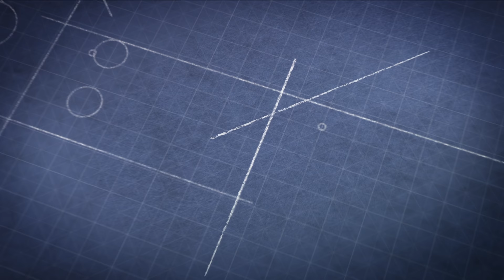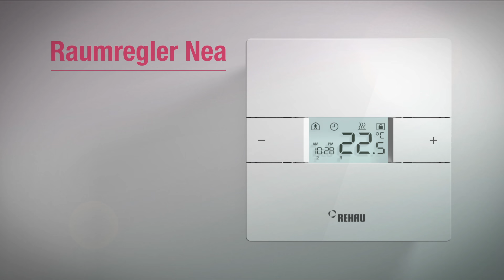REHAU Flächenheizung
REHAU, Flächenheizung, Rohre, Regelung, Nea, Verlegung, Fußbodenheizung, Raumregler Vom Großobjekt bis zum Einfamilienhaus: Die REHAU Systeme sind seit Jahrzehnten eine verlässliche Größe. Profitieren auch Sie von der langjährigen Erfahrung und
bewährten Qualität. Wir bieten ein kompaktes, speziell auf den privaten Wohnungsbau zugeschnittenes System.